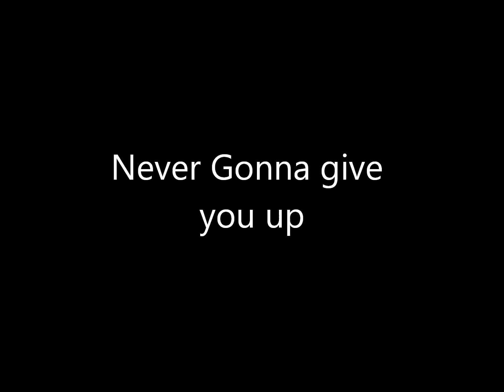Never gonna give you up.wmv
Buck$Fizz featuring Mike Nolan and David Van Day